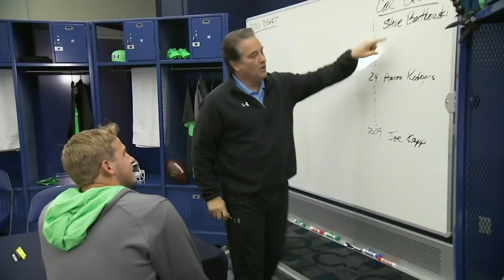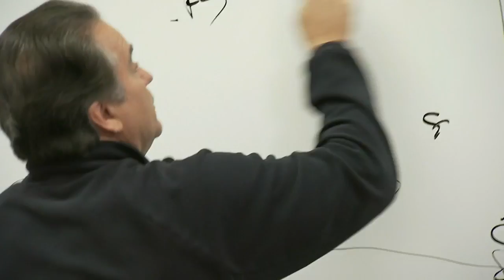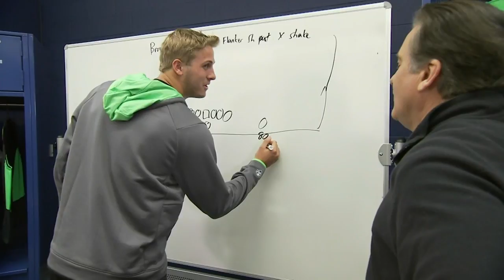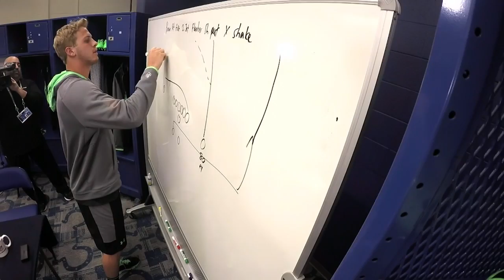Jared Goff (Cal, QB) Shows Off Football IQ in Classroom | 2016 NFL Combine Primetime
Steve Mariucci and California quarterback Jared Goff go into the classroom to test the Cal QB's X's and O's knowledge, see how one of the top QB prospects in the 2016 NFL Draft performs.